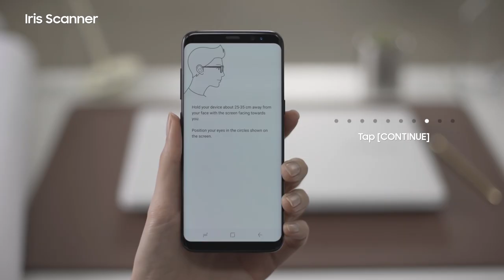OMG! Express: alemanes hackearon el lector de iris del Galaxy S8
El grupo de hackers alemán Chaos Computer Club, quienes fueron conocidos por romper la seguridad del primer Touch ID de Apple, ahora volvieron con un método para engañar al lector de iris del nuevo Galaxy S8 de Samsung.